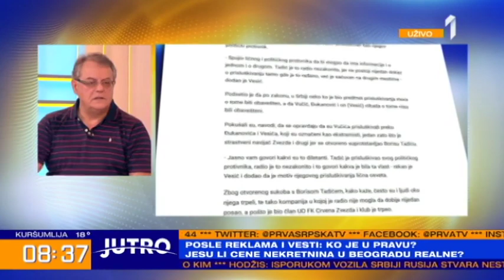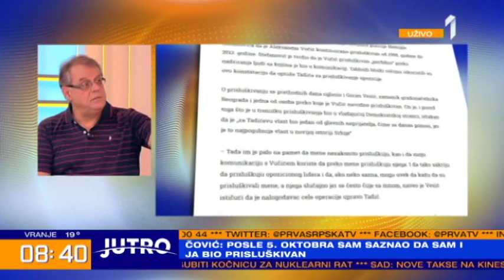Koja je uloga Haradinaja u trgovini organima?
Koja je uloga Ramuša Haradinaja u trgovini organima? Da li će mu se zbog toga suditi u Hagu pred Specijalnim sudom za zločine OVK? Ko će da zaštiti svedoke u slučaju "žuta kuća"? Znamo li gde su masovne grobnice Srba na Kosovu i u Albaniji? To su samo neka od pitanja za Nebojšu Čovića, bivšeg šefa Koordinacionog centra za Kosovo i Metohiju.